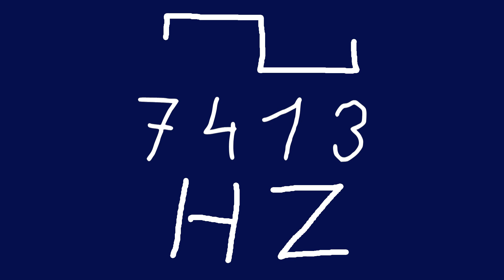7413 hz square